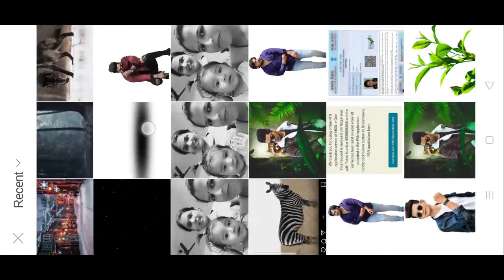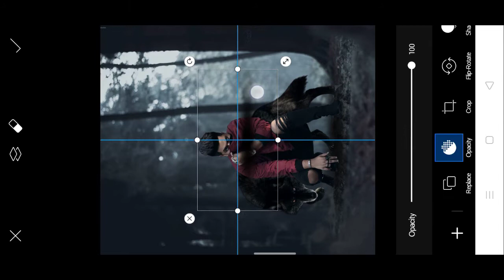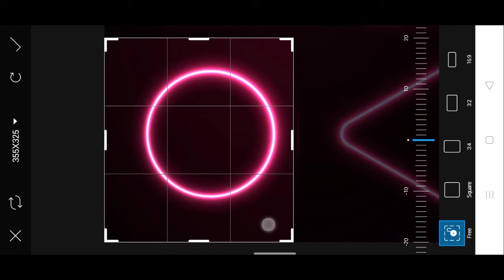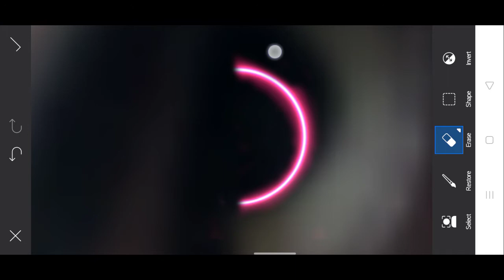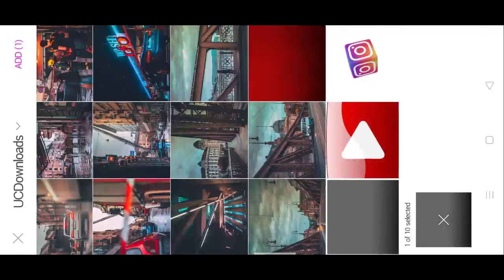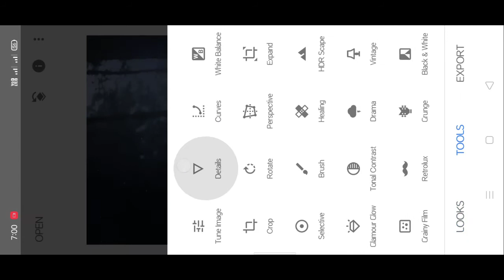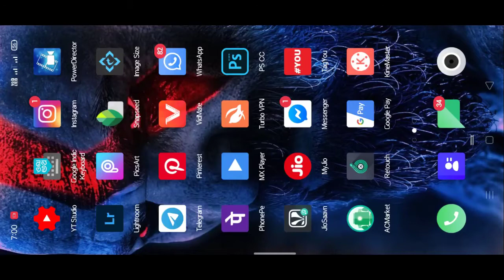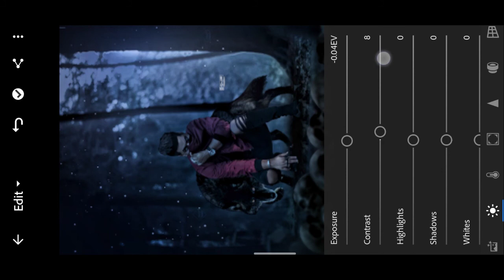Dark Wolf Photo Editing Tutorial in PicsArt | PicsArt Black Wolf Photo Editing ||-Tiger Editz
Dark Wolf Photo Editing Tutorial in PicsArt,
PicsArt Dark Wolf Photo Editing Tutorial,
PicsArt Black Wolf Photo Editing Tutorial,
Tiger Editz,
remove bg,
PicsArt 2020,
PicsArt tricks,
cb editing,
color editing,
PicsArt tutorial,